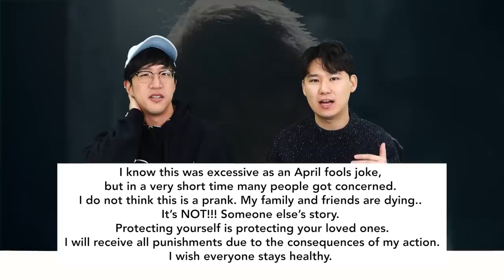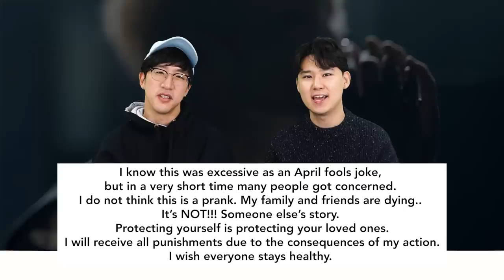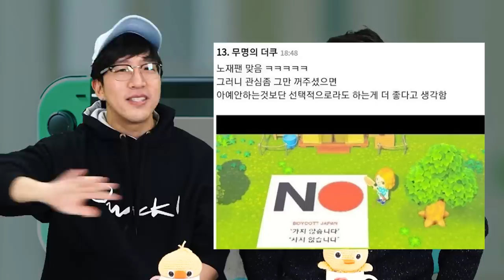Burning Sun Weak $ Fine / JYJ Jaejoong & Animal Crossing vs C0R0NA / BOL4 goes SOLO [DK NEWS]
The prostitution case for the Burning Sun scandal has finally closed as Jung Joon Young receives his FINE of $$$... Also as the C0R0NA situation is getting better in South Korea, JYJ Jaejoong decides to make a prank about it on April Fools day to gather awareness(?). Plus, Koreans don't seem to be afraid of the virus anymore because they are lining up in thousands to get their hands on the new Nintendo Switch Animal Crossing game. So much for social distancing. Last, unfortunately the beloved band BOL4 is now no longer two, as one of the members decide to leave and go solo.